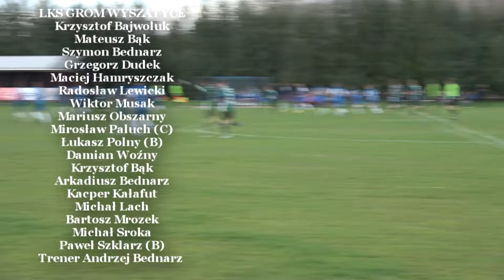Grom Wyszatyce 5:1 Walawianka Walawa 24.03.2024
Dziękuję i zapraszam ponownie ;)
Zostaw komentarz, chętnie przyjmę wszystkie uwagi.